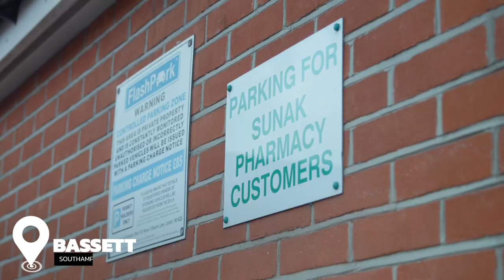I know first-hand how important local pharmacies are.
I grew up working in my mum’s local pharmacy, so I know how much they mean to the community.

That’s why we’re empowering them to do more, and help us cut waiting lists.